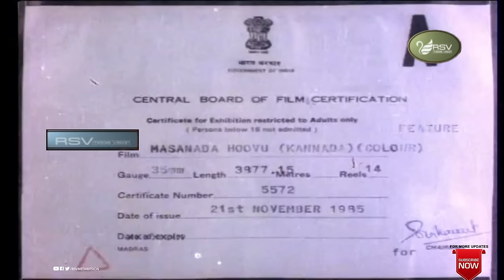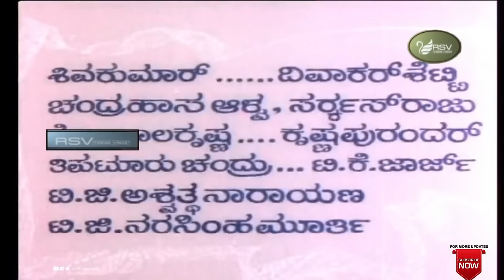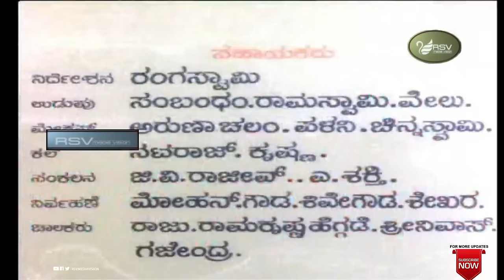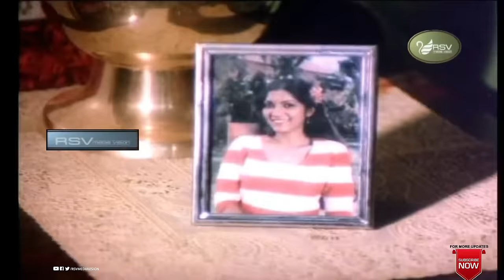Masanada Hoovu | Full Movie | Jayanthi | Ambarish| Family Movie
Watch  Jayanthi and  Ambarish  playing lead role from Masanada Hoovu .
FILM: MASANADA HOOVU
STARCAST: JAYANTHI, AMBARISH
DIRECTOR: S R PUTTANNA KANAGAL
PRODUCER: B S GAYATHRI, S P SARVOTTHAMA KANAGAL
BANNER:  ANUGRAHA MOVIE MAKERS
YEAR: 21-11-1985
Songs:
       01.   Kannada Naadina Karaavali
       02.  Uppina Sagarakku Muppideyanthe
       03.  O Gunavantha O Gunavantha
       04.  Yaava Kaanike Needali Ninage
       05.  Masanada Hoovendu Neeneke Koraguve
Singers: S Janaki, SPB, Jayachandran, Vani Jayaram
Lyrics: Vijayanarasimha, S R Ekkundi